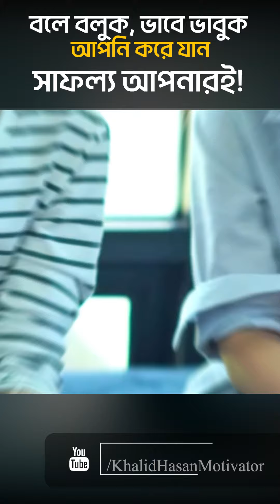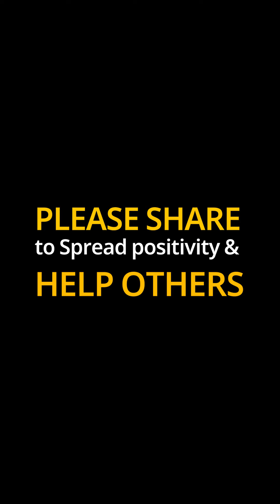বলে বলুক, ভাবে ভাবুক, আপনি করে যান, সাফল্য আপনারই! | Md. Khalid Hasan | Transformational speaker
I'm Khalid Hasan. Transformational speaker & motivator. I have a dream to create a great nation through cognition. Wanna enlightened the dark people. Help mass people across the world. I firmly believe that every human being has unlimited potential. I just want to raise up it. Doing work to motivate about their life.